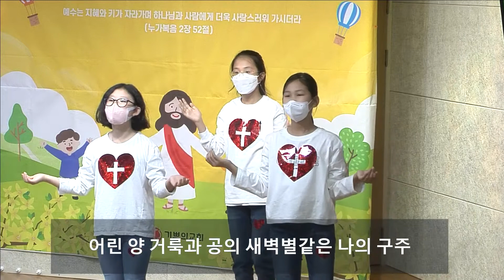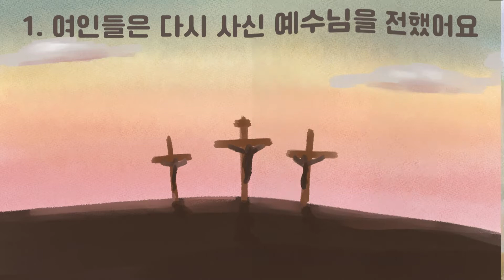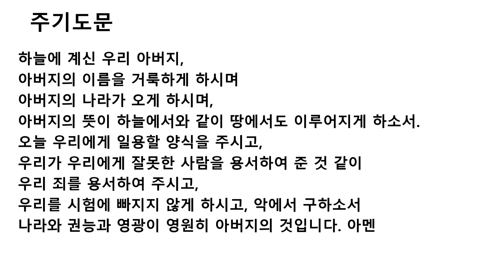[용인기쁨의교회] 4월17일JCS유초소년부/손인규 목사/눅24:6/다시 사신 예수님을 전해요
날짜: 2022년4월17일 JCS 주일학교예배
말씀: 손인규 목사
본문: 누가복음24장 6절
제목: 다시 사신 예수님을 전해요